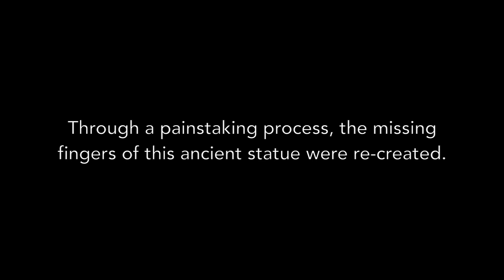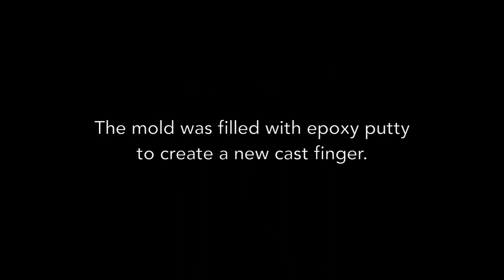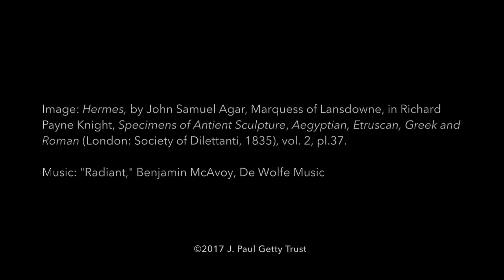Hands Making Hands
Getty conservators used physical evidence and expert craftmanship to re-create the missing fingers of an ancient Roman marble statue. The Lansdowne Hermes, now on view at the Getty Center, is on loan from the Santa Barbara Museum of Art.